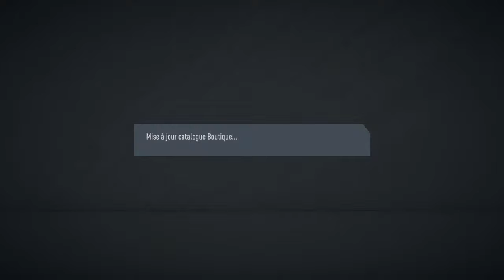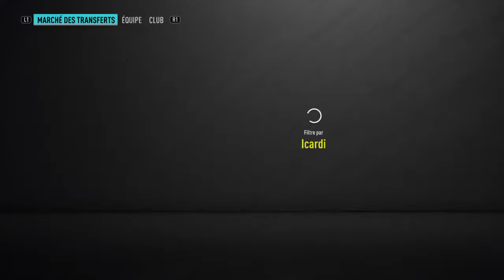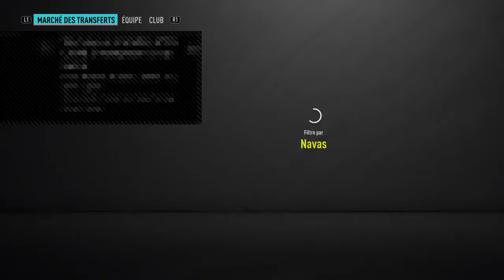Completing ben yedder potm